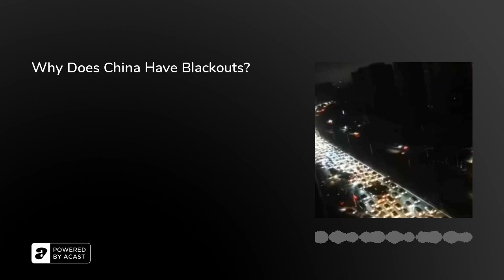Why Does China Have Blackouts?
China's energy problems are back in the news. Joining me to discuss them is Yan Qin, lead analyst at Refinitiv, with my Rhodium colleague Irina Liu as co-host.

We discussWhether China is serious about its climate pledgeWhy Chinese industry is moving westwardsHow "carbon neutral" became a hot topicThe importance of global cooperation on climate change